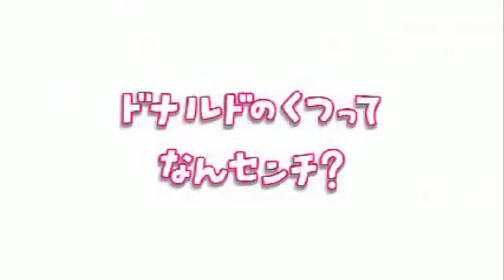YTPMV/MAD Material: Donald Rumors Completely Restored in HD